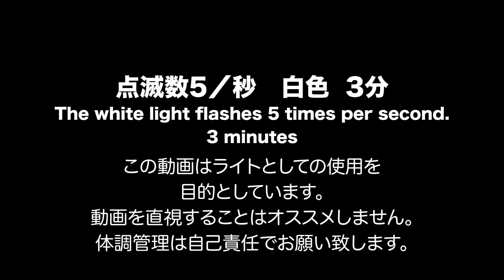点滅ライト(Flashing Light)1秒間に5回点滅(白色)／Flashes 5 times per secondPlay for 3 minutes (white)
この動画はライトとしての使用を目的としています。
動画を直視することはオススメしていません。
動画のライティングの利用や暗闇でのお遊びなどでご利用ください。
白色の画面が1秒間5回のスピードで点滅を3分間繰り返します。
体調管理は自己責任でお願い致します。